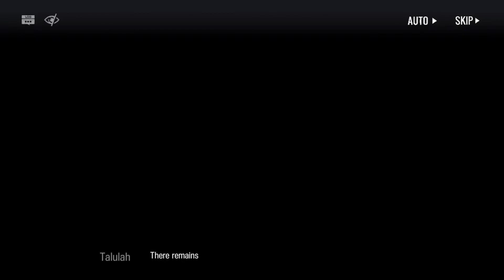Arknights Gameplay Story [Episode 6-5] [Sub Bahasa Indonesia]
-- Nyalakan CC untuk subtitle Bahasa Indonesia --

Take on the role of a key member of Rhodes Island, a pharmaceutical company that fights both a deadly infection and the unrest it leaves in its wake. Together with your leader Amiya, you’ll recruit Operators, train them, then assign them to various operations to protect the innocent and resist those who would thrust the world into turmoil.

outro:
【Rainych】 Summertime | cinnamons × evening cinema (cover)